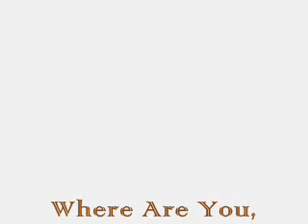Faith Hill ~ Where Are You Christmas (cover)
We got a piano two weeks ago and this is what I've taught myself so far.  "Where Are You Christmas" Written by James Horner, Will Jennings and Mariah Carey